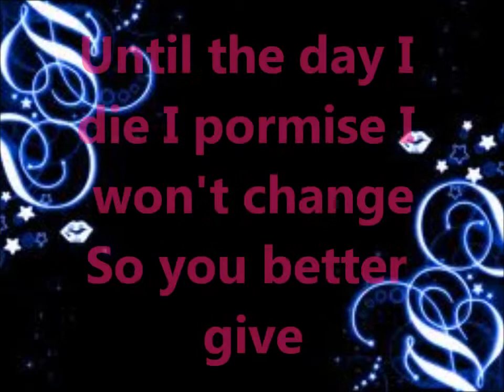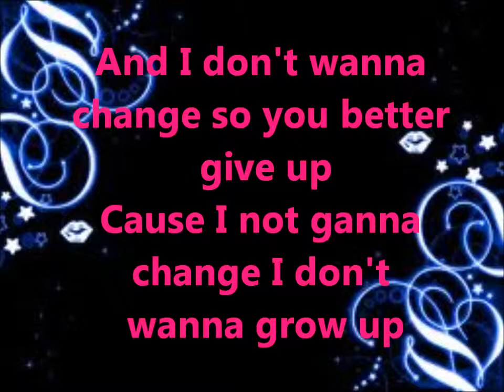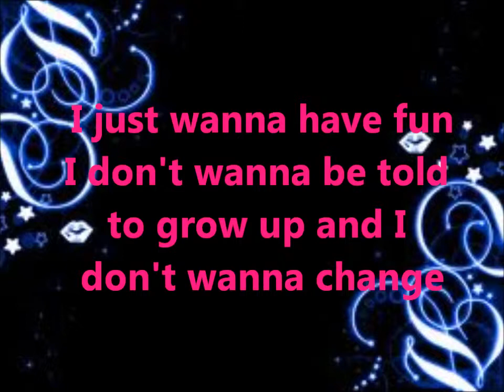Grow up: Simple Plan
a coooooooool song from Simple Plan, This is my life  and I don't wanna grow up XD